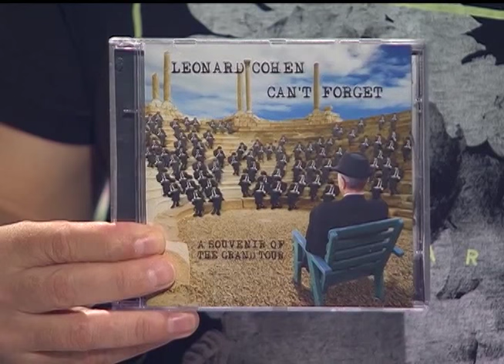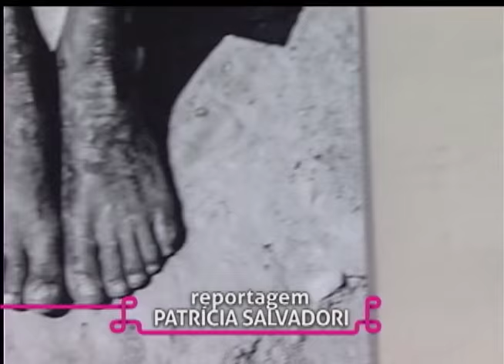Estação Cultura | TVE - Crime Woyzeck - 10/06/2015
Nesta edição, acompanhe nossa reportagem sobre o espetáculo "Crime Woyzeck", de Luciano Alabarse.
Nós conversamos sobre o livro "Vida na Boleia - Caminhos e Caminhoneiros do Brasil", dos fotógrafos Ita Kirsch e Bala Blauth. O livro registra a realidade de caminhoneiros em diversas regiões do país.
Fique por dentro também do projeto "3x4 VIS(I)TA", uma exposição que inaugura no sábado, no Museu de Arte Contemporânea do RS, em uma iniciativa que envolve os artistas Carlos Krauz, Helena d’Ávila, Laura Fróes e Nelson Wilbert.
Confira ainda nossa reportagem sobre a exposição "Elas mergulham na carne vermelha do solo", de Laryssa Machado, em cartaz na Usina do Gasômetro. A mostra retrata mulheres portadoras de HIV no Maláui.
A gente ainda recebe o jornalista Paulo Moreira, da rádio FM Cultura - 107.7, para o comentário musical da semana.